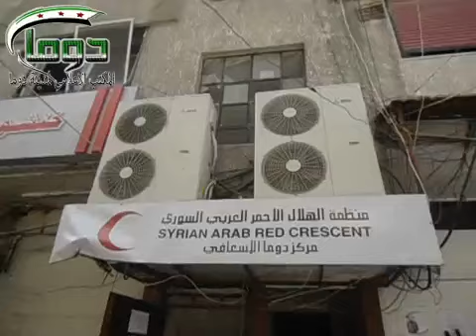9-3 Douma Damascus أوغاريت دوما ريف دمشق , استهداف مبنى الهلال الاحمر ج3